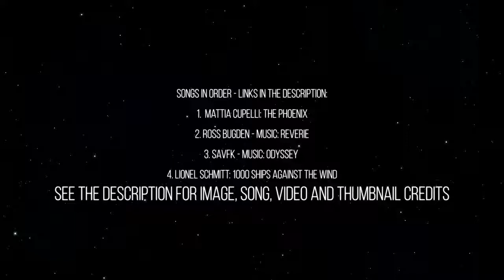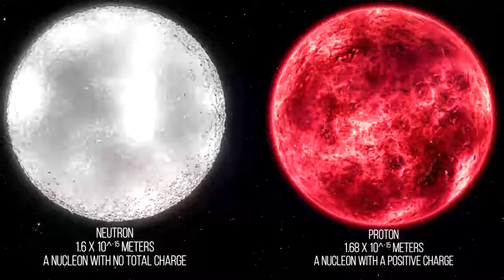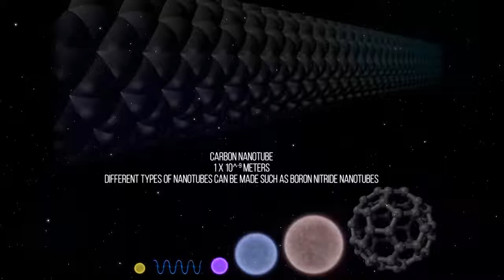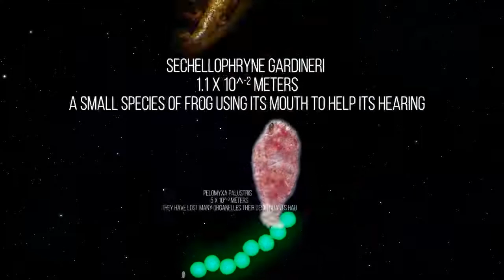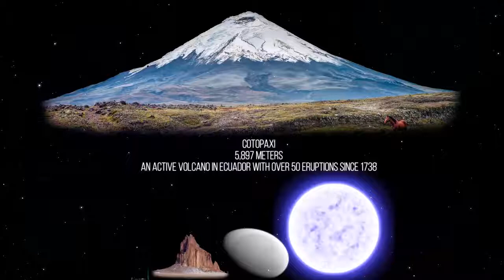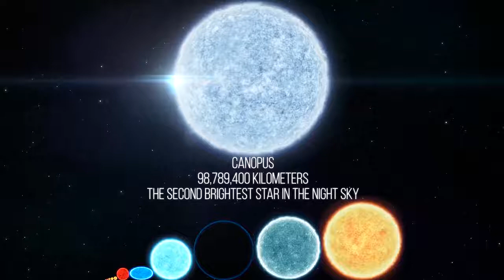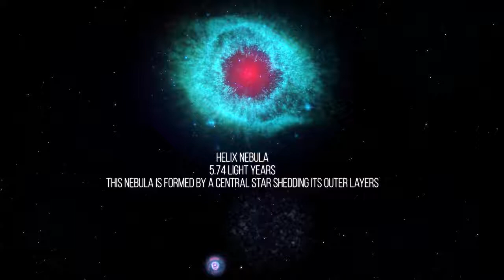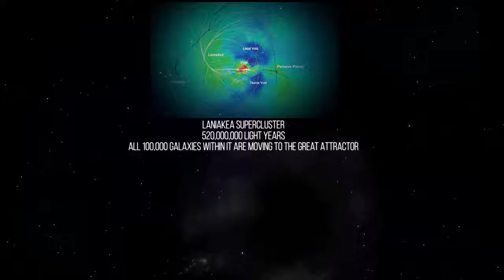Size Comparison of the Universe 2018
Size Comparison.